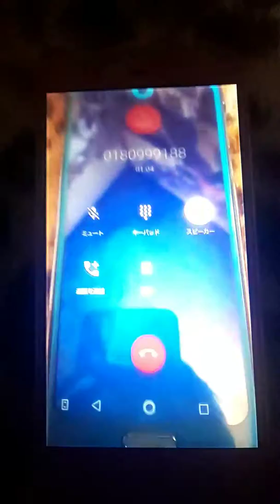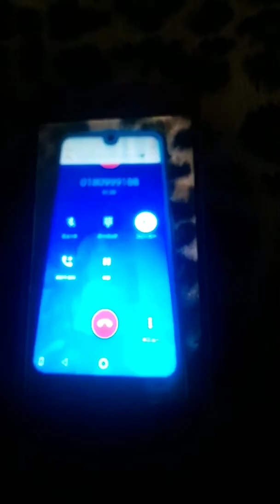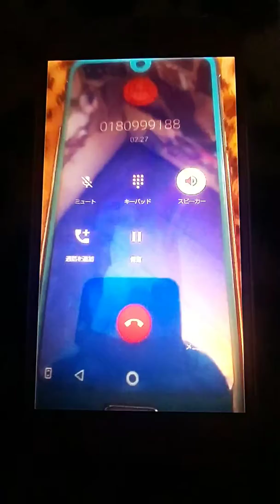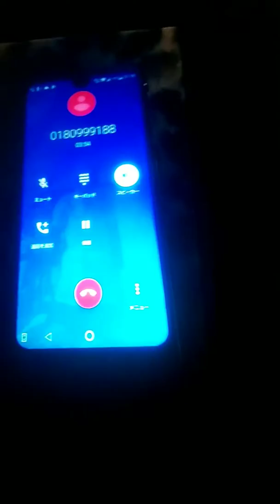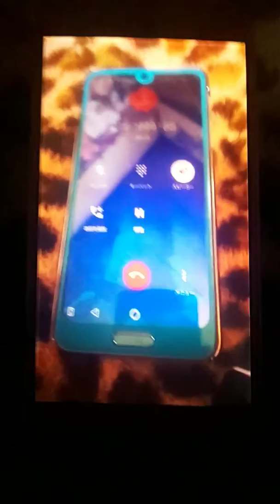名探偵コナンプレゼント企画後半